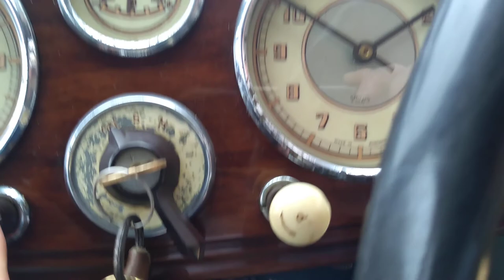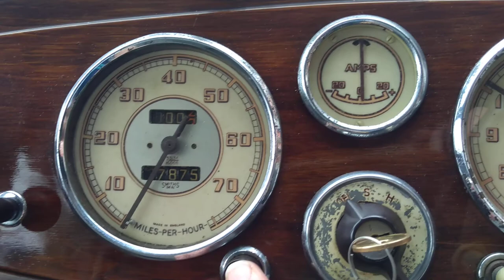1939 Wolseley Ten Walkround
This is a really fine example of the Wolseley Ten of 1939 which was the luxury small family car of its time.